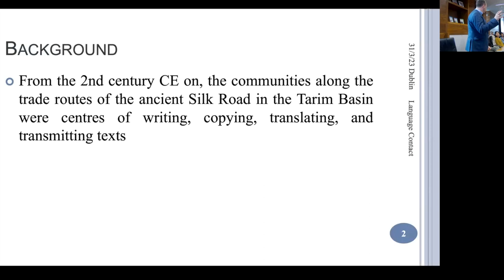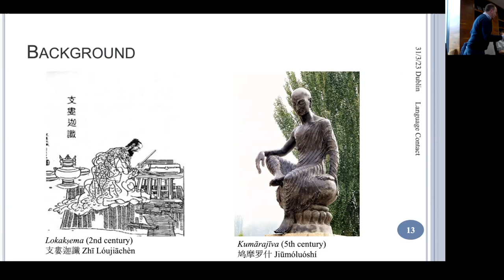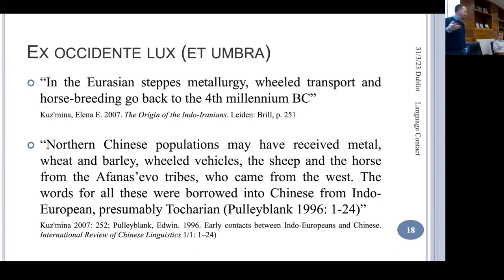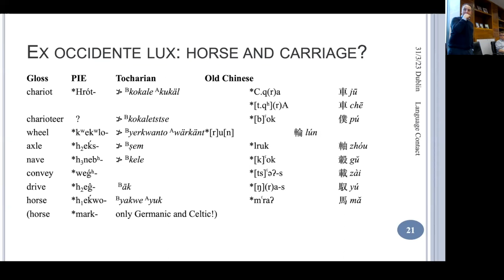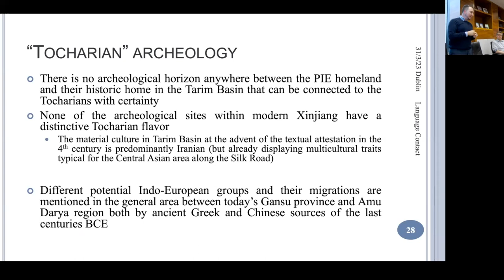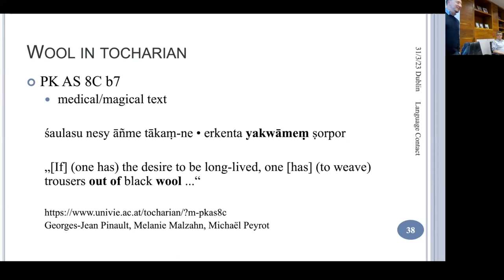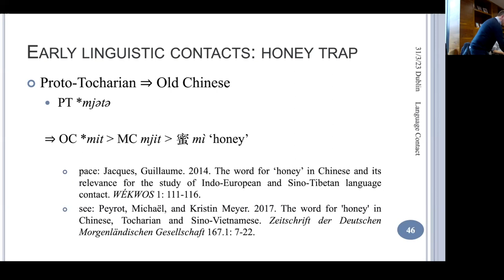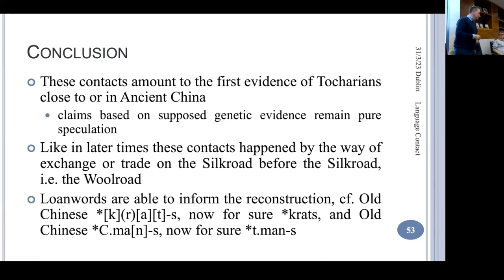Hannes A. Fellner (Vienna) - 名不正，則言不順– Language contact in the borderlands of the Western Regions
The study of language contact between ancient Indo-European languages and older varieties of Chinese is still in its infancy. Work dedicated to this issue – with very few exceptions – tends to be methodologically flawed: it suffers from a lack of understanding of the Indo-European languages in the vicinity of the area where Chinese was spoken and/or a lack of understanding of the older varieties of Chinese; it ignores the philological background on both ends of the loan relation and/or neglects historical and cultural constraints on contact situations. The recent advances in Indo-European linguistics and philology, especially regarding Tocharian – the old Indo-European language closest to ancient China – and the progress made in the study of older varieties of Chinese are the basis for a new look on language contact.

In this presentation, plausible loan words will be (re)examined based on new research in Indo-European and Chinese philology and linguistics. This will shed new light on cultural contacts on ancient China’s western frontiers and on the linguistic reconstruction of the involved languages.

Hannes A. Fellner is Associate Professor of historical linguistics and digital philology at the University of Vienna. His research focusses on Indo-European morphology and morpho-syntax, historical and comparative linguistics and philology of the Indo-European languages of the ancient Silk Road, and theoretical approaches to language change. He is the director of the Austrian Institute for Research on China and Southeast Asia and a member of the Austrian Academy of Sciences.